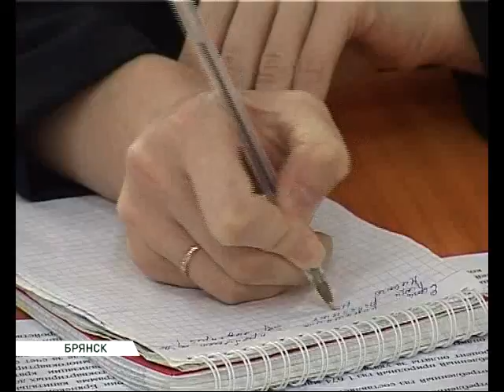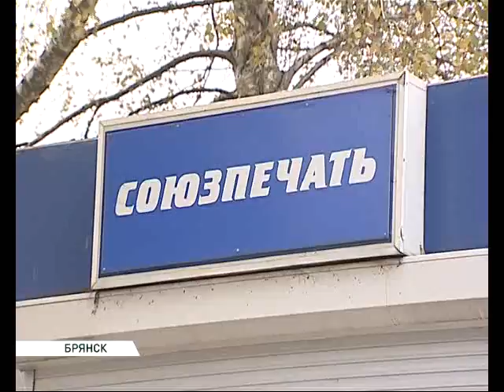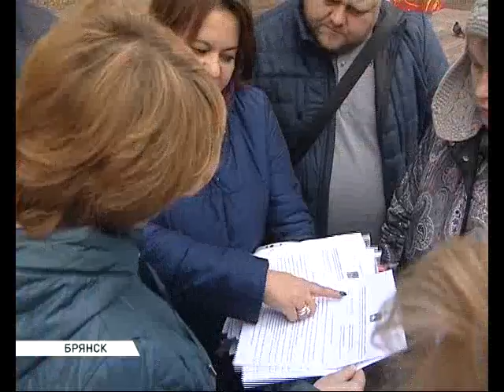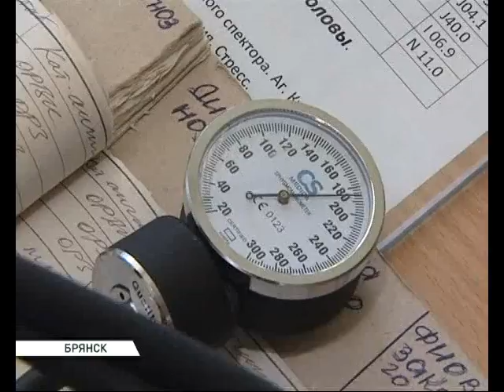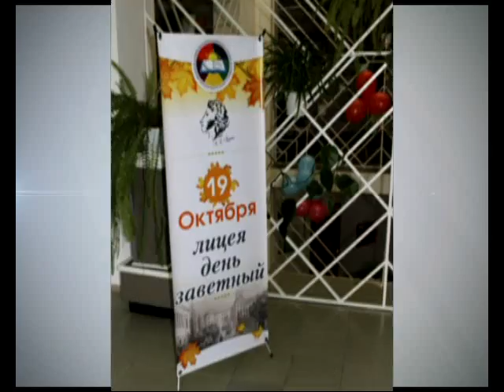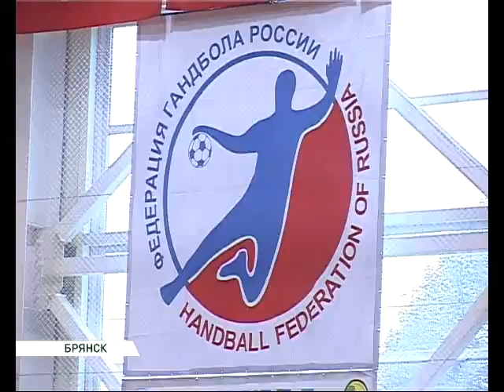События 19 10 19 00